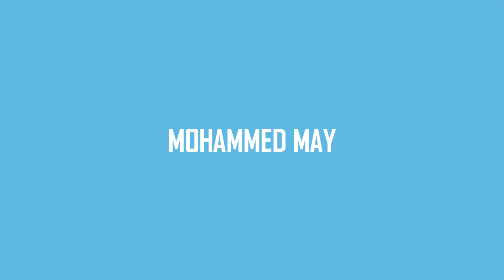TOKFEST 2021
Tokfest was fun, I met lots of amazing people.